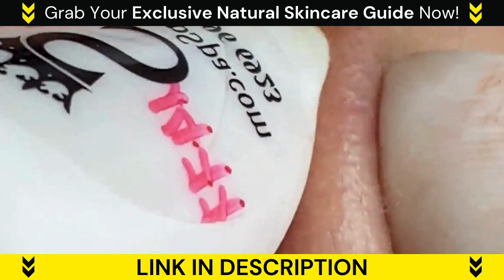Relax Every Day with new videos _ Enjoy Facial Treatment With us 2024 _ #1123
"Unlock Nature's Beauty! 🍃 Tap Below for Your Exclusive Natural DIY Skincare Guide!"

Nano Ionic Facial Steamer with 360° Rotating Nozzle, Portable Facial Steamer for Personal Care Use at Home or Salon

Pen Skin Blackhead Remover Pimple Popper Tool Pen, Lifting Skin Blackhead Blemish Removers

Blackhead Remover Tool, Stainless Steel Pimple Popper Tool Kit, Blackhead Extractor Tool for Face;【5-in-1】Blackhead Remover Tool

ritarga Blackhead Remover 8 Pcs Stainless Steel Pimple Popper Tool Kit Whitehead Blemish Removal Tool Comedone Extractor with Portable Metal Case Black 1.0 Count

Angel's Wonderland 3PS(Kiss+HanHan+Super) Fidget Toys Blackhead Toys as Funny Gag Ideas Weird Keychain Practical Joke Toys,Birthday Present

Our channel is dedicated to providing you with a soothing and calming experience as we help you manage your acne and pimples.

Our expert estheticians use the latest techniques and high-quality skincare products to give you the best treatment possible. You can sit back, relax and let our team take care of your skin. Our videos are designed to not only provide you with effective acne treatment but also help you unwind and destress.

If you're a fan of pimple popping videos, then you've come to the right place. Our team of estheticians has a gentle and safe approach to pimple popping. You can watch our videos to satisfy your curiosity without having to worry about any damage to your skin.

So, whether you're struggling with acne or simply looking for a relaxing and satisfying experience, our channel has got you covered.

EVERY DAY NEW RELAXING VIDEOS ...